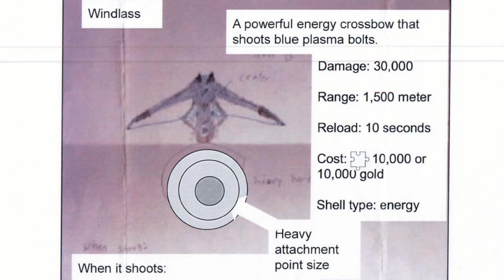Talking War Robots – Concept Review! Dragonfly, Malware, Spirit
Ksiro and Thunder Rayker read letters from kids and their parents and provide their feedback.

0:00 – Intro
0:30 – Stinger
1:19 – Windlass
2:00 – Sound Triad, Rattlesnake,
3:03 – Dragonfly, Armageddon, Railgun, Dynamite
3:24 – Spirit
4:01 – Dragonfly (another one!)
4:44 – Malware
5:07 – Korblox, Thunder Bird
5:29 – Legos & Clay

War Robots is a shooter game about giant robots that fits into your pocket. Join epic PvP battles against rivals from all over the world and show them who’s the smartest, fastest, toughest pilot around! Prepare for surprise attacks, intricate tactical maneuvers, and other tricks up enemies’ sleeves. Destroy! Capture! Upgrade! Become stronger — and prove yourself as the best mech commander in the War Robots online universe!

MAIN FEATURES
🤖 Choose your fighter. Over 50 robots with unique designs and powers let you find a style to call your own.
👨‍🚀 Battle on your own. Prefer playing solo? Lone wolves can express themselves in special modes like Arena or Free-for-All!